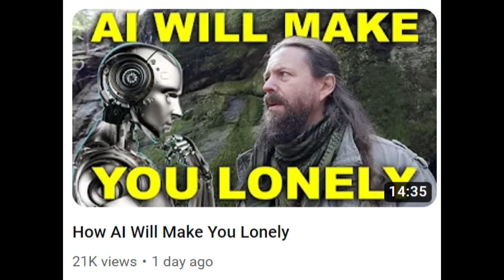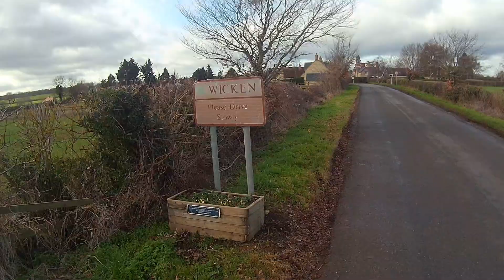Some cyclists go really fast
recorded this one some time in Feb or March,  when I was a little more functional in general health,  I was going out quite frequently in the first 3 months of this year but it was often more to just get out out the house for a change or to allow the cleaner to do her thing rather than me doing my usual adventures and missions and testing of bikes.

Since my last video I went out once more and since then I had another reaction to food and my muscles became sore and weak / very tired and sensitive so I haven't been out for about week.  I think it was the riding fast and off road on my MTB that probably caused my health to go downhill again, as I was doing quite good last weekend.  Doctors haven't been helpful with any of my new symptoms post 2021 even when I present them with tangible stuff like episodes of dehydration caused by drops ADH hormone, so I don't think they will be very helpful with my food sensitivities / reactions, very slow digestion / motility and near useless muscles.